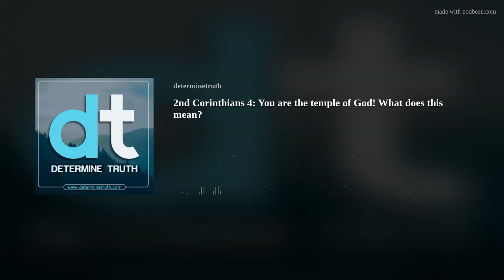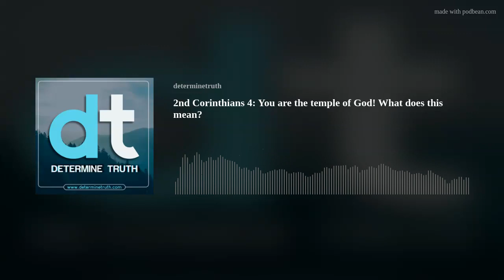2nd Corinthians 4: You are the temple of God! What does this mean?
In this episode, Rob and Vinnie look at 2 Cor 6 and Paul's assertion that we are the temple of God. They examine it in light of the OT covenant context of Ezek 37 and Lev 26. They also look at its significance in light of Paul's message in 2 Cor: "we are ambassadors for Christ as if God were making His appeal through us!"

We continue to refuse to hide these podcasts behind a paywall. We can only do this if those of you who have been blessed by them and can afford to give ($5, $10, $25, or $1million or more/month) do so. You can give a tax-deductible contribution by following this link.
Please "follow" this podcast and give a review on iTunes, Spotify, or wherever you get your podcasts. Your review will go a long way toward helping others find this podcast.
Then share it with others so that we can get the word of the Gospel of the Kingdom to more people!